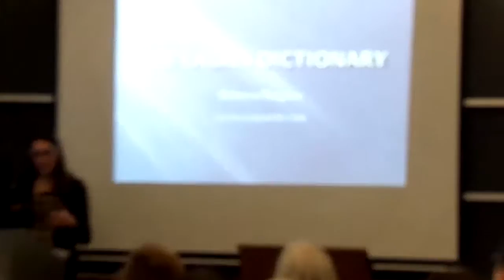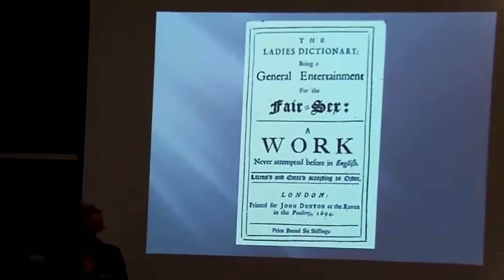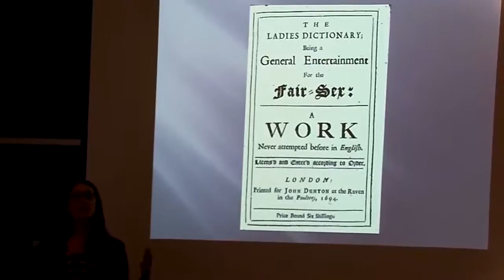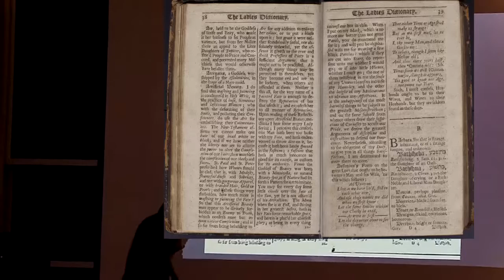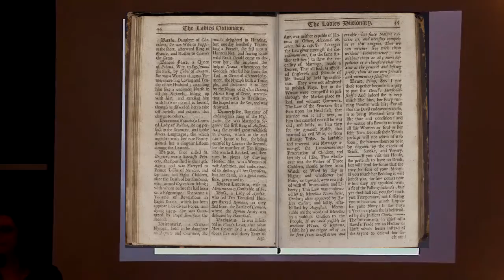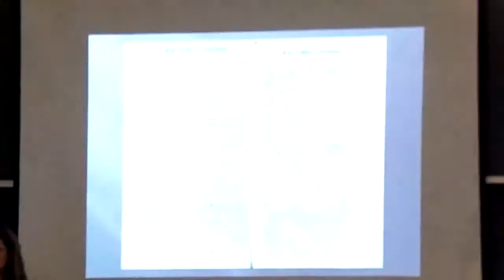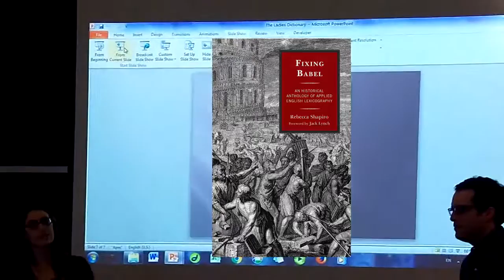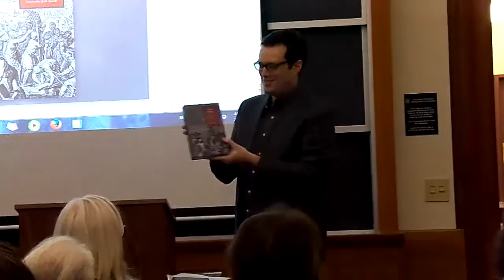MetroLex (Feb. 3, 2017) — Rebecca Shapiro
Rebecca Shapiro, assistant professor of English at CUNY–New York City College of Technology, author of Fixing Babel: An Historical Anthology of Applied English Lexicography (2016).

We like to think of dictionaries as neutrally explaining what words mean or how they're used in sentences. They can be general—for students—or specific—for language learners or a profession. But we don't think of dictionaries as being thinly-veiled conduct books telling us how low our necklines should be, how to make our own cosmetics, how to talk pleasingly to a man, or even what not to read. The Ladies Dictionary (1694) was just that sort of thing: its aim wasn't to make women smarter, but to make women prettier.